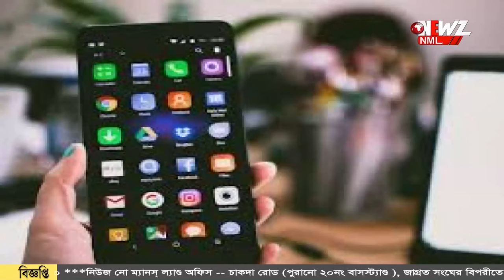ভর দুপুরে রোদে রিলস্ বানাতে গিয়ে মৃত্যু কিশোরীর!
ভর দুপুরে রোদে রিলস্ বানাতে গিয়ে মৃত্যু কিশোরীর! বাবা-মা দিনমজুর।  কাজে যেতেই রোদের মধ্যে রিলস্ বানাতে যায় সে, আচমকা মাথা ঘুরে পড়ে যায় হাসপাতালে নিয়ে গেলে চিকিৎসকেরা মৃত বলে ঘোষণা করে।